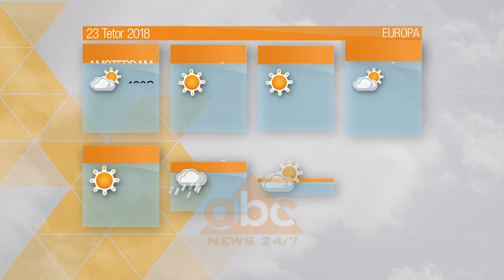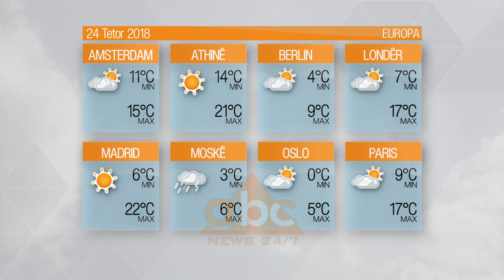Moti - E marte, 23 Tetor 2018, tabelat | ABC News Albania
Sipas MeteoAlb, pjesa e parë e ditës është dominuar kryesisht nga moti i vranët duke rrezikuar shira të dobët në të gjithë vendin.

Më të dukshme shirat në ekstremet veri – jug. Në lartësine mbi 1700 metra janë shfaqur reshje të pakta dëbore. Pasditja dhe mbrëmja sjellin përmirësim të kushteve atmosferike duke bërë që kthjellimet dhe vranësirat të jenë dominante.

Temperaturat e ajrit mbeten në vlera konstante të mëngjes dhe mesditë duke varjuar nga 4 deri 21 apo 22 gradë C. Era do fryjë mesatarisht me shpejtësi mbi 35 km/h nga drejtimi verior – veriperëndimor duke krijuar në det dallgëzim deri 2 - 3 ballë.

Prezantoi: Fioralba Dizdari

/abcnews.al